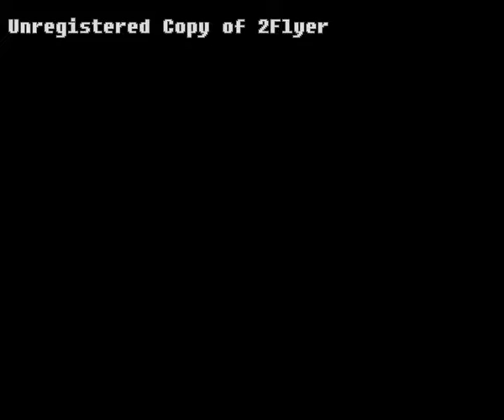Lena & Silviu.mpg By Florin Barsa;)